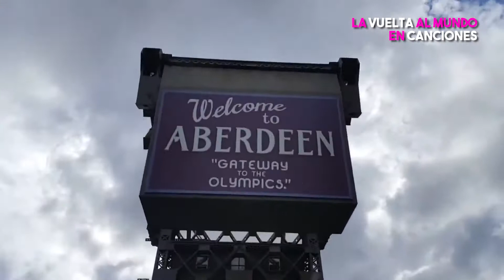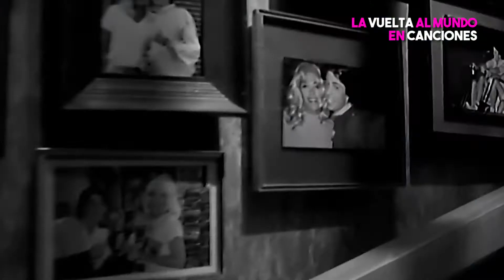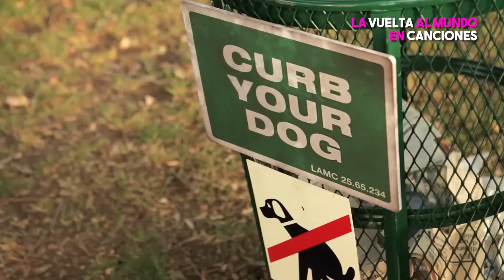La vuelta al mundo en canciones: Seattle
Para esta entrega de La vuelta al mundo en canciones, viajamos la rocanrolera ciudad de Seattle, cuna de uno de los movimientos sonoros más fuertes en los años noventa, el grunge. Desde allí tendremos una impresionante panorámica de la ciudad y además visitaremos la casa de ingancia de uno de los personajes más importantes del rock alternativo: Kurt Cobain. Además conoceremos la historia de Foo Figthers y su canción Everlong.

Idea original y locución: Diego Londoño

La vuelta al mundo en canciones es una excusa para viajar desde cualquier lugar del mundo, sin visa ni pasaporte para sumergirnos en tradiciones gastronómicas, referentes turísticos y por supuesto, música, canciones que contienen historias relevantes para contar. Diego Londoño nos lleva a conocer y revisitar nuevos y viejos artistas.

¿Quieres conocer más de La vuelta al mundo en canciones?

Edición de audio: Sebastián Martínez Pavas
Edición de video: Catalina Castro @catacastror

Link

Link